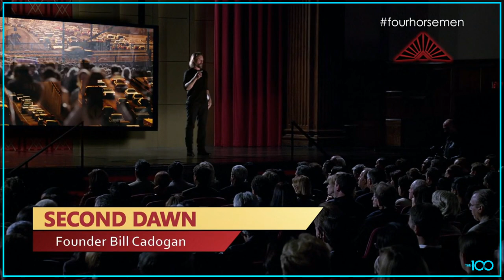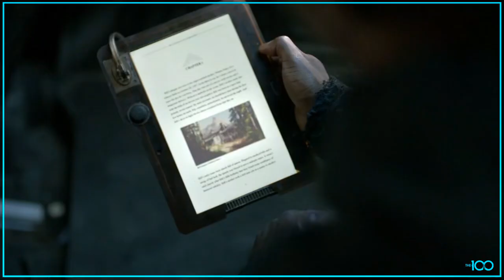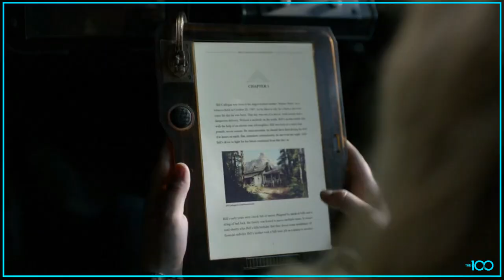Second Dawn Built A Bunker || The100 (Clip HD)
The100 / sci-fi

The 100 (pronounced The Hundred ) is an American post-apocalyptic science fiction drama television series that premiered on March 19, 2014 on The CW, and ended on September 30, 2020. Developed by Jason Rothenberg, the series is loosely based on the young adult novel series of the same name by Kass Morgan. The 100 follows post-apocalyptic survivors from a space habitat, the Ark, who return to Earth nearly a century after a devastating nuclear apocalypse. The first people sent to Earth are a group of juvenile delinquents who encounter descendants of survivors of the nuclear disaster on the ground.

The main characters of juvenile prisoners includes Clarke Griffin (Eliza Taylor), Finn Collins (Thomas McDonell), Bellamy Blake (Bob Morley), Octavia Blake (Marie Avgeropoulos), Jasper Jordan (Devon Bostick), Monty Green (Christopher Larkin), and John Murphy (Richard Harmon). Other lead characters include Clarke's mother Dr. Abby Griffin (Paige Turco), Marcus Kane (Henry Ian Cusick), and Chancellor Thelonious Jaha (Isaiah Washington), all of whom are council members on the Ark, and Raven Reyes (Lindsey Morgan), an engineer aboard the Ark.

May We Meet Again

A nuclear conflict has decimated civilisation. A century later, a spaceship accommodating humanity's lone survivors dispatch 100 juvenile delinquents back to the Earth to determine its habitability.

Genres: Science fiction, Drama, Action, Dystopia, Adventure, Apocalyptic and post-apocalyptic fiction, Mystery, Utopian and dystopian fiction
Adapted from: The 100
Final episode date: September 30, 2020

Original release: March 19, 2014 –; September 30, 2020

Eliza Taylor
Paige Turco
Thomas McDonellEli Goree
Marie Avgeropoulos
Bob Morley
Kelly Hu
Christopher Larkin
Devon Bostick
Isaiah Washington
Henry Ian Cusick
Lindsey Morgan
Ricky Whittle
Richard Harmon
Zach McGowan
Tasya Teles
Shannon KookJR Bourne
Chuku Modu

the100